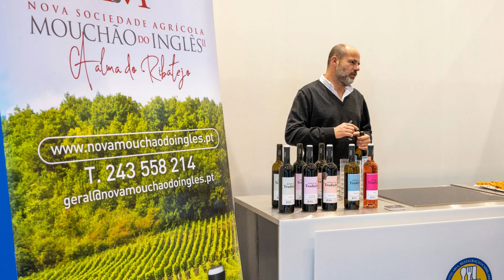AHRESP na Lisbon Food Affair | 12.02.2023